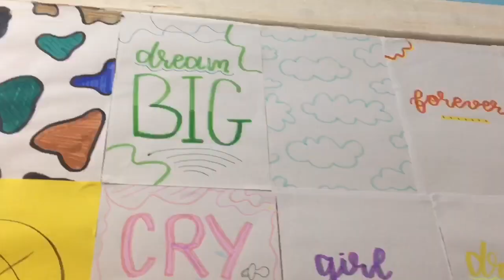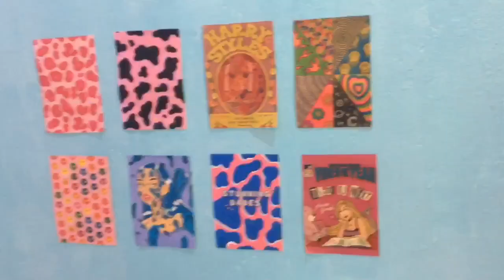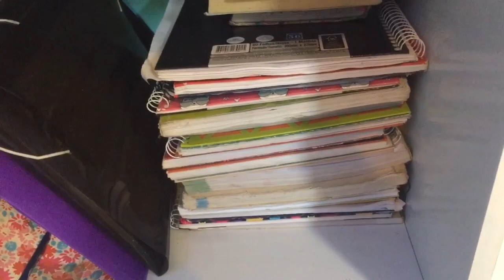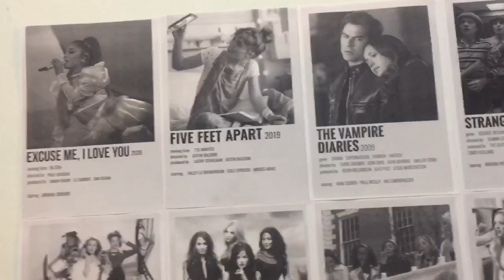tour pelo meu quarto - AESTHETIC ROOM TOUR / Pinterest inspired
Oi gente, no vídeo de hoje eu trouxe eu o tour pelo meu quarto / aesthetic room tour

g o s t o u ? 🍒

Curta*
Compartilhe*
Comente*

  m a i s   v í d e o s 🌵

número de inscritos atual: 1767

Obrigada por ler a descrição, bem vindo, e volte sempre!